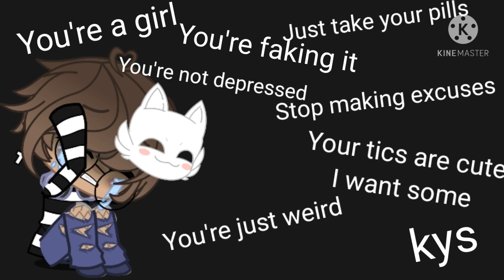You probably think this world is a dream come true.. well you're wrong ||Vent||TW- Bad Mental Health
My mental health isn't the best, but I'm getting better! The people in the video are my alters. This is them in order-
Set (8-10)
Emery (late 20s)
Lex (early 20s)
Christine (14-16)
Ash (18-20)

Tics are NOT cute. They hurt like hell. Never say "I wish I had tics" it is insensitive and just flat out wrong. Same goes for D.I.D